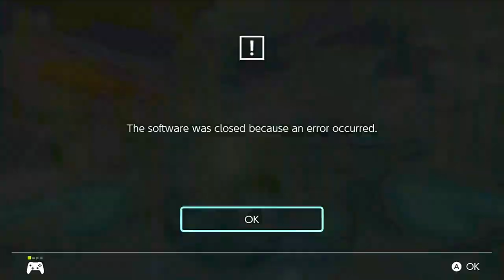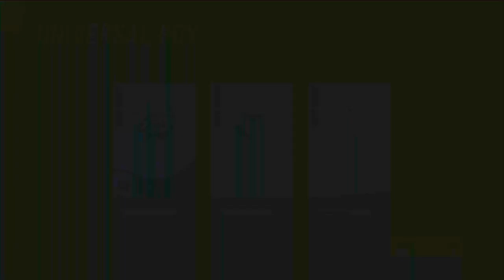Disney Speedstorm - Just having fun (No facecam or Commentary) 21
Playing Disney Speedstorm. Completing the daily special events. We are Fearless.